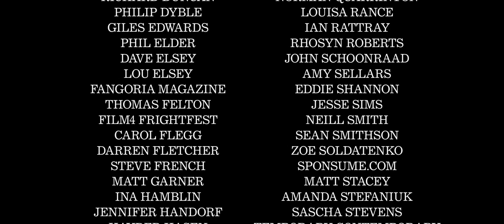Him Indoors (2012) -- Short Film starring Reece Shearsmith!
Gregory Brewster (Reece Shearsmith) is a serial killer, only problem is, he's agoraphobic! Facing an impending eviction from his family home, Gregory has a plan that will save him from being subjected to the one thing he's terrified of... the outside world. Things don't quite go to plan however, when a surprise visit from his new neighbor (Pollyanna McIntosh) finds him in a very awkward situation.

Horror/Comedy/United Kingdom/11mins

Starring:  Reece Shearsmith, Pollyanna McIntosh, Seelan Gunaseelan and David Schofield
Production Company: Kesslerboy Productions Ltd.